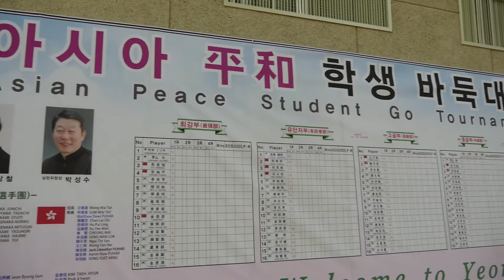한·중·일·홍콩 어린이 바둑왕은 누구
[일요신문]27일 강원도 영월 스포츠파트 실내체육관에서 한,중,일,홍콩 4개국 학생들이 모여 '제 6회 아시아평화 학생 바둑대회' 시합을 하고 있다.